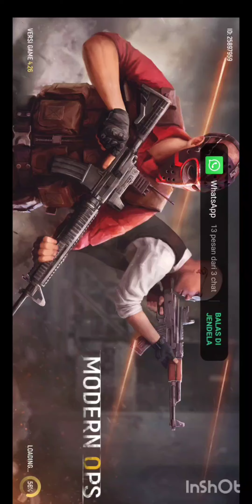Wira main Penta Games Native tonton sampai habis